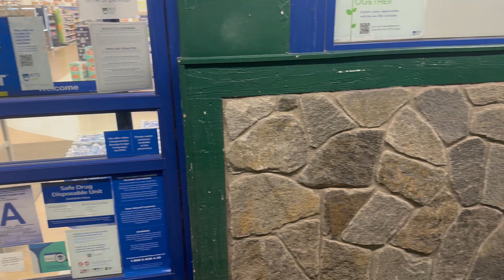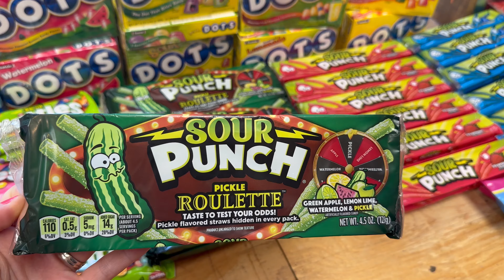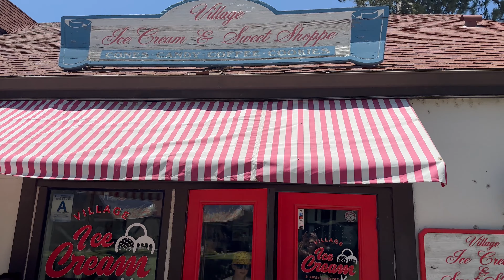2024 08 Mom and Emmett Arrowhead Trip